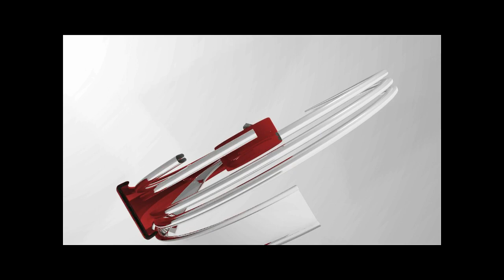TOGO :Mgr Kpodzro : Pourquoi un tel plan contre Agbéyomé Kodjo ?